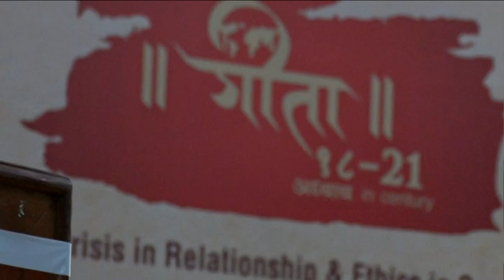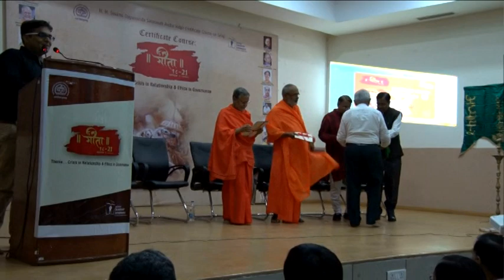GEETA 2017 - Day 1 - Adhyay 1 part 2